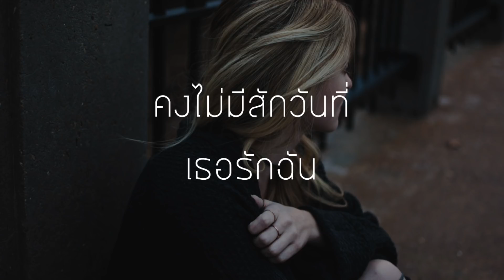ฉันไม่ใช่ | อาร์ม It's U - (เนื้อเพลง)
ชอบก็ไลท์ถูกใจก็แชร์กันออกไปเยอะๆนะครับ
ทุกยอดวิวทุกยอดไลท์คือกำลังใจ
เพื่อไม่พลาดเพลงใหม่ๆน่ะครับ

เพลง :ฉันไม่ใช่
ศิลปิน:อาร์ม It's U

[เนื้อเพลง]:ฉันไม่ใช่

ต่อให้เธอจะไม่มีใจให้เค้า
เธอก็ไม่มีวันให้ฉัน
ทำทุกอย่างแต่เธอไม่ซึ้งเท่าไร
ต่อให้เธอจะไม่ได้มีเค้าแล้ว
ฉันก็คงจะยังไม่ใช่
คนที่เธอจะยอมให้อยู่ในใจ

ฉันรู้ว่าเค้าและเธอมีปัญหา
ฉันรู้ว่าเค้าและเธอเลิกราแยกทาง
ฉันคิดว่าฉันก็คงจะมีสักวัน
ที่พอมีทางไปแทนที่ใคร

ความจริงก็น่าจะรู้เป็นไปไม่ได้
ที่คิดจะทำอะไรให้เธอชอบฉัน
ความจริงก็ทำหมดแล้ว ให้เธอรักกัน
แม้พยายามก็คงจะยังไม่พอ

ถึงแม้วันนี้ตัวเธอจะลืมเค้า
ถึงแม้จะเหงาฉันทำ ได้เพียงช่วยปลอบ
ถึงแม้ว่าฉันจะทำให้เธอยิ้มออก
แล้วเธอยังมองเป็นเพียงเพื่อนกัน

คง"ไม่มีสักวันที่เธอรักฉัน"